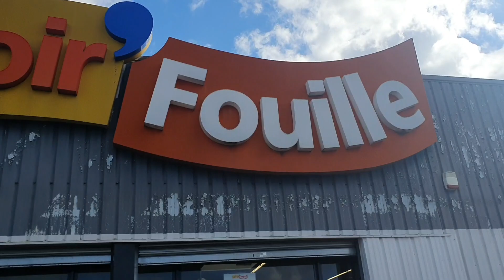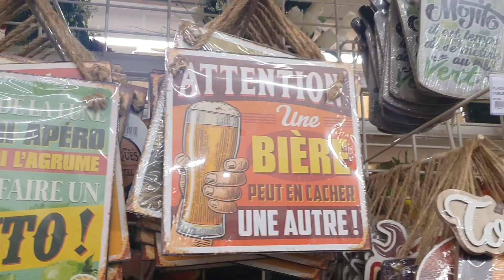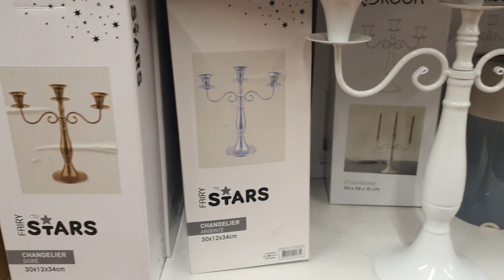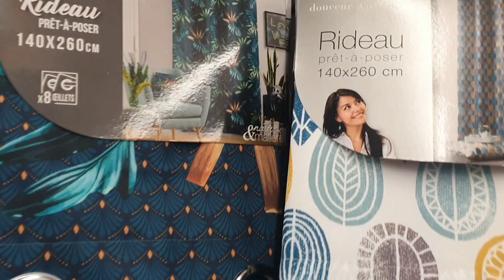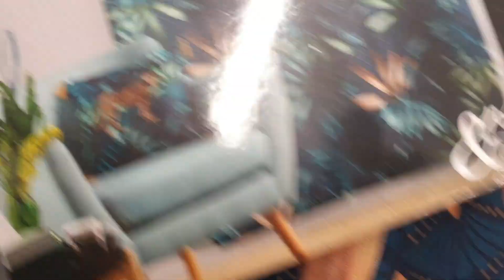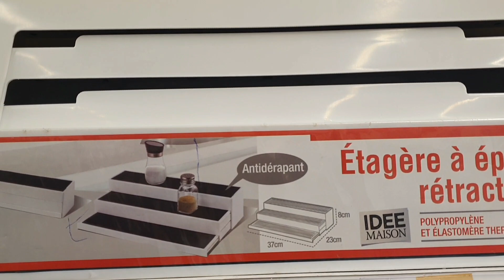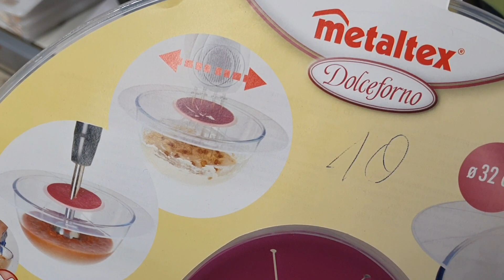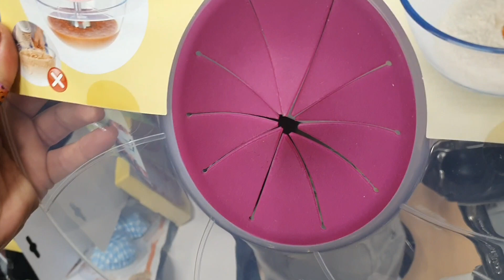ARRIVAGE LA FOIRFOUILLE - 26 MARS 2021 - Mes secrets de nana Razika